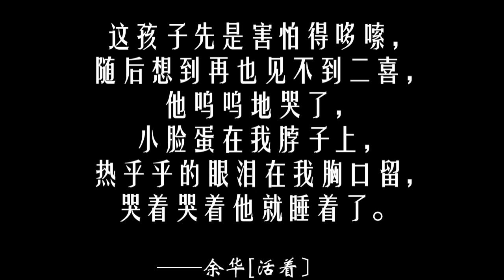0186【活着】苦根